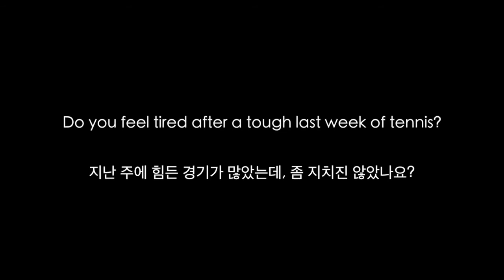Korea Open 2014 Day 4 Karolina Pliskova postmatch interview